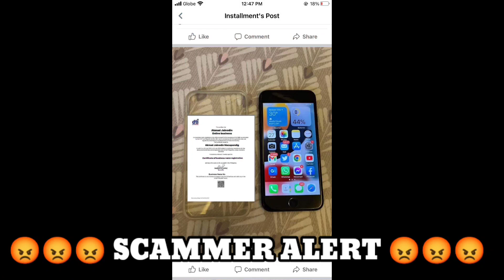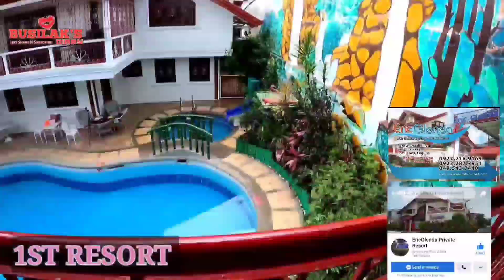KAGAWAD HA KAGAWAD! NIREREKLAMO KAYO! MAPANAKOP! CLEARING OPERATION